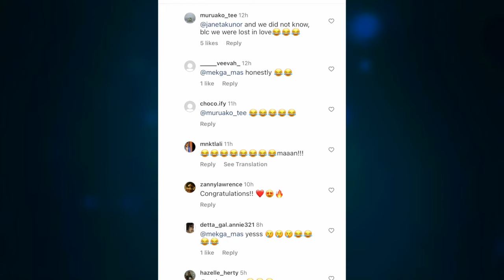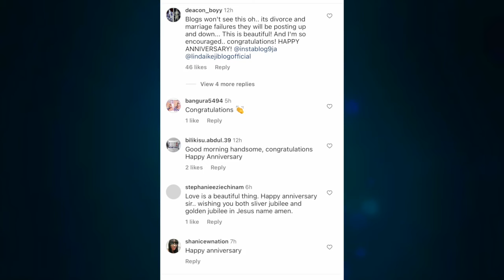‘This Is Painful’ Lady Weeps As Van Vicker Celebrates 20th Wedding Anniversary With His Wife, Adjoa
‘This Is Painful’ Lady Weeps As Nollywood/Ghallywood Actor, Van Vicker Celebrates 20th Wedding Anniversary With His Wife, Adjoa